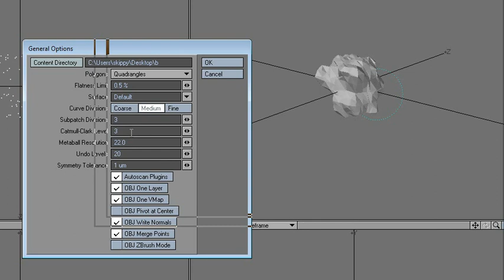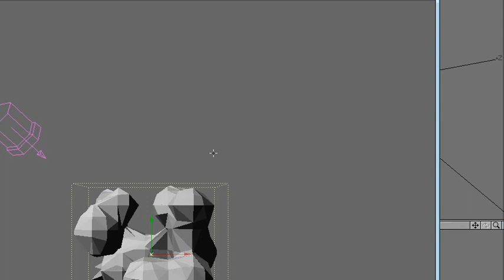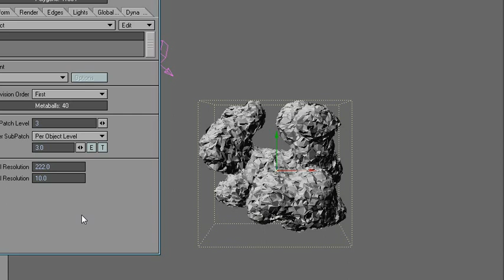LightWave Model - oh, balls,... Metaballs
works with displacements, bones, morphs (not emitter afaik)